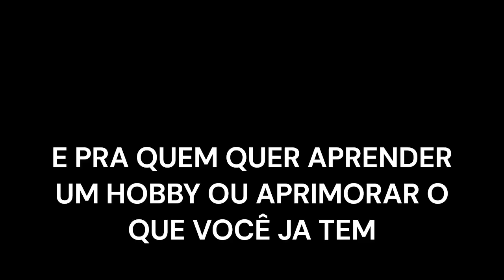Vale a pena transformar seu passa tempo em trabalho?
A alguns anos eu cai na armadilha de achar que o que eu gosto de fazer poderia virar a minha profissão, e não acredito que seja um total erro, mas sim foi um erro achar que isso é possível em 2023, onde o que você gosta ou sabe fazer não é importante, é importante a quantidade de engajamento e seguidores que você pode ter fazendo o que gosta, e ai sim talvez isso virar um trabalho. E ai quando você não consegue trabalhar fazendo arte, você vende como fazer arte, pra quem quer aprender e trabalhar com isso engajar você, sem que necessariamente você esteja sendo um artista.

Infelizmente hoje viver de arte virou mais uma frustração e um negócio complexo e deixou de ser sobre a arte. Espero aqui conseguir dar alguma luz, conselho ou só alimentar a frustração para quem queria transformar o seu hobby / passa tempo em seu trabalho.

O canal vem com o intuito de criar um conteúdo relevante e atemporal para quem estuda ou gosta de Cenografia, Teatro e Arte, com videos pontuais e as vezes mais aprofundados e abrindo discussões sobre o tema.